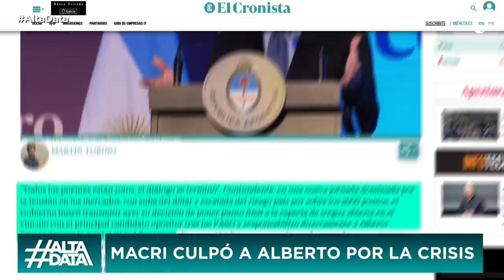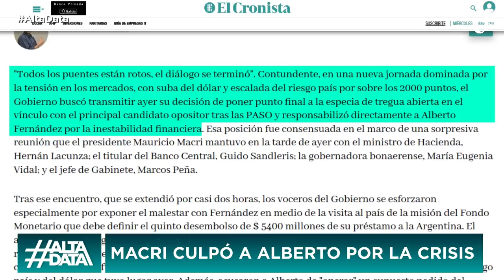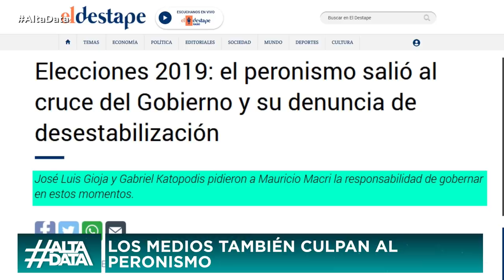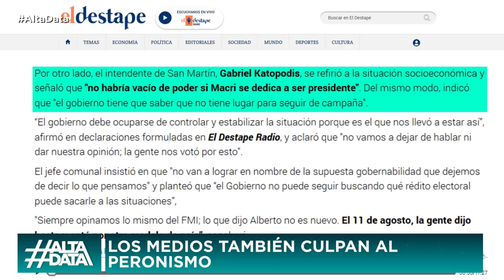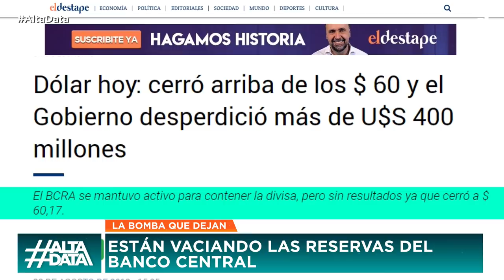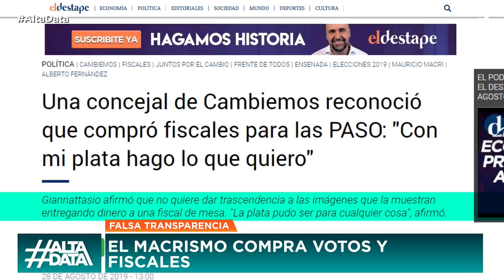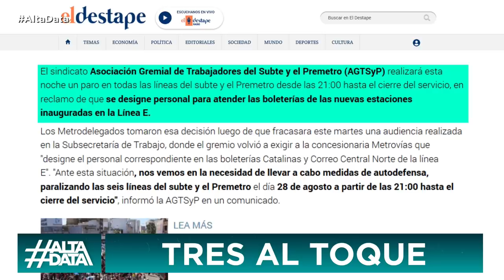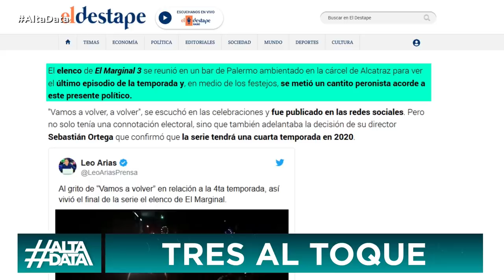El anuncio de Hernán Lacunza ¿Se adelantan las elecciones?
Las versiones son cada vez más fuertes. En Cambiemos nadie cree que Macri termine el mandato.

Mauricio Macri sigue culpando a Alberto Fernández por la catástrofe económica.

El Banco Central sigue sin contener al dólar. El riesgo país trepó a números terroríficos.